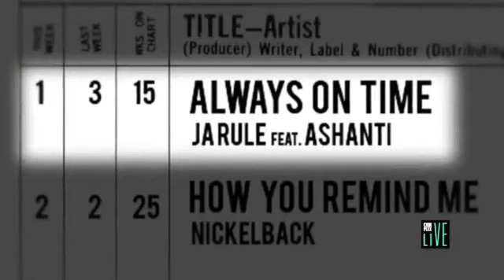Ashanti Interview With Complex